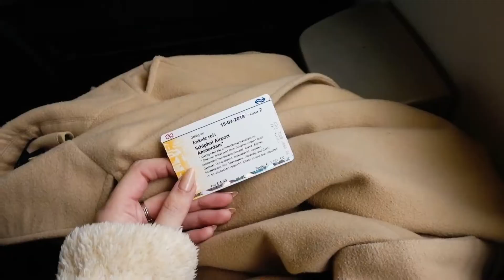Where to go in Amsterdam: Netherlands Vlog Pt. I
Brands Featured in this video: Barefoot Blonde Hair, RP Everyday Shop (linked below!)
Cream Pullover Sherpa
Blush Fringe Jacket
Multi-Toned Demin
Indigo Denim
Burgundy Rain Boots